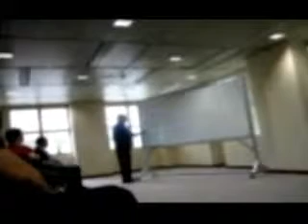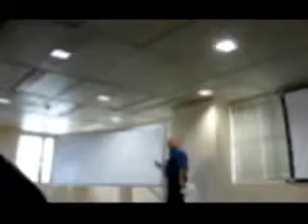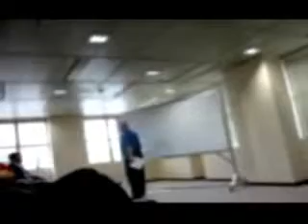7 de 9 - Newton da Costa - Teorema de Turing & Paradoxo de Modelos Enumeráveis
Sétima parte (de um total de nove) da palestra do professor Newton da Costa sobre os Fundamentos da Física em Curitiba no dia 10 de dezembro de 2010.